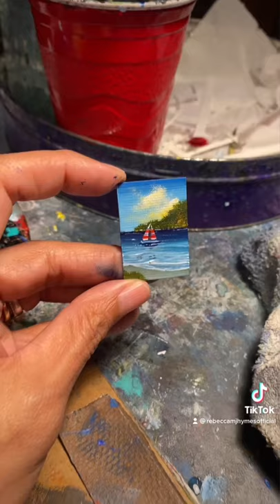TINY MICRO MINI ART || What did I paint on this 1 INCH Canvas??👀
Dollhouse miniature painting size 1.5 x 1 inch small! Miniature scale 1:12.